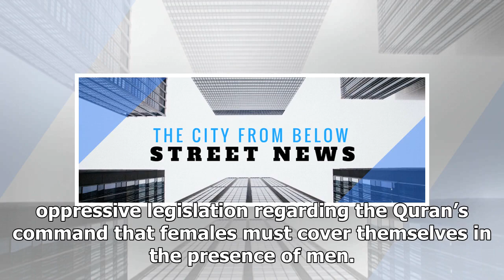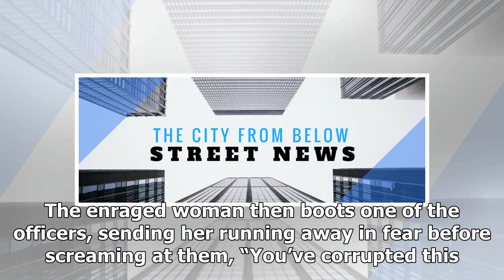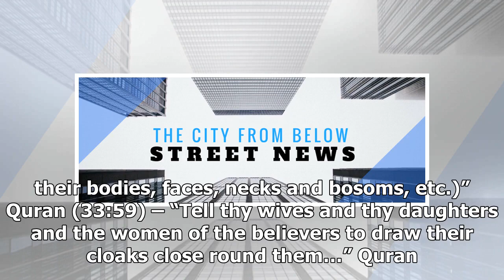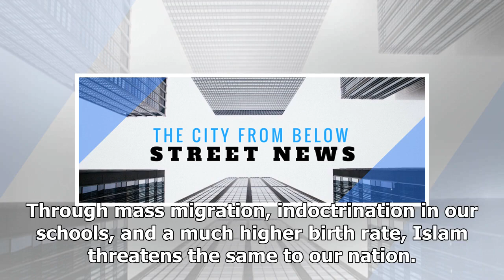Burqa-Clad Muslims Try To Force Woman To Wear Hijab, She Makes Them Deeply Regret It